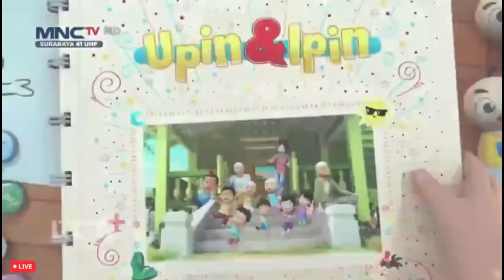UPIN IPIN DI JEWER KAK ROS | TIRU AKSI UPIN IPIN TERBARU 2022